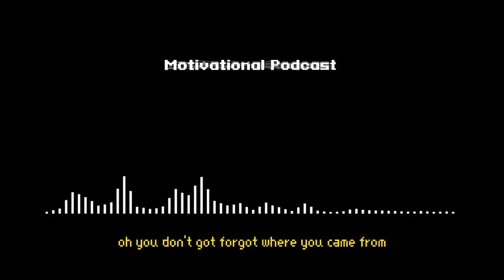Motivational Podcast - Fight Through The Pain